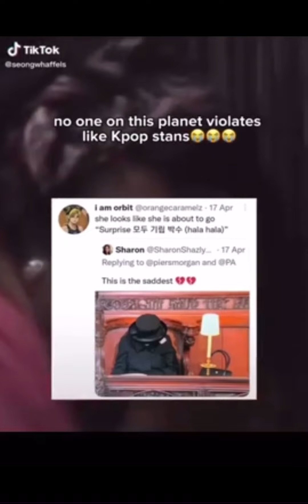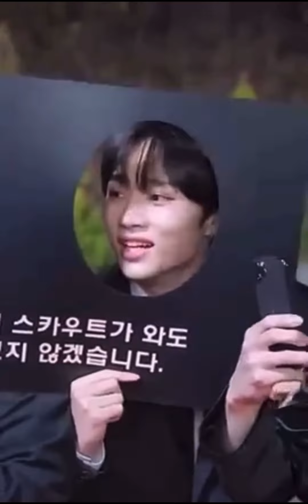Random K-pop TikToks, because K-pop idols are on crack again